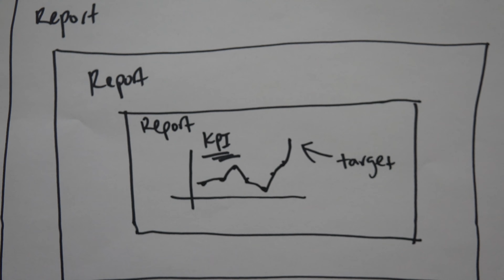A Report within a Report (Work Memes)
Only at work...

Let me know if you can relate.